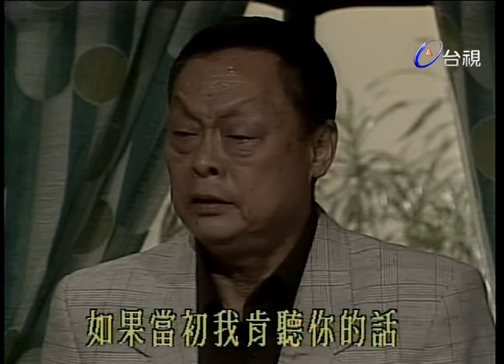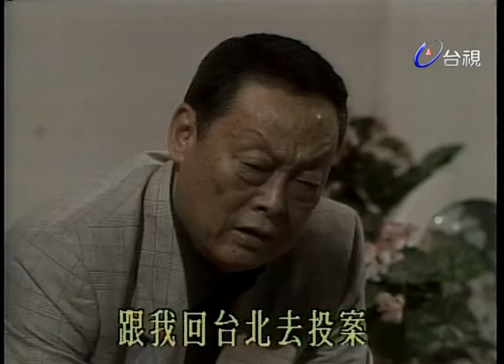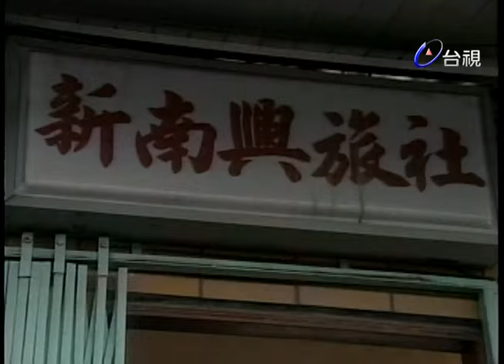洗錢 第 19 集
經濟罪犯程學偉，成立投資公司騙取投資人的游資近八十億，於一夕之間遠走菲律賓。財政部、調查局、刑事警察局成立專案小組，深入追查。刑事警察局派出幹員偵一組組長郭家豪、組員王中皇、朱文輝，前往菲律賓緝捕程學偉。

程學偉不止涉及詐欺案件，原來他還是菲律賓華人社會中最大幫派的領導者周華標的手下，周利用程的人頭，陸續將非法的營收近百億資金匯入台灣「洗錢」，並且轉入股市、房地產等多種金融市場。程學偉因案潛逃菲律賓，使得周華標的黑錢一時無法處理、周雖惱怒卻礙於龐大資金在程的手中而未便採取手段、這一點也正是程學偉聰明之處，世界雖大終究逃不出周華標掌心，不如死中求活，來到菲律賓投靠周華標，以時間換取空間，處心積慮取周華標而代之，尤其是周最寵愛之獨生女燕婷更是程巴結周的利器，乃對燕婷百般哄騙。家豪匆匆道別心愛的幼女小玲和對其關愛有加的胡小姐與文輝，中皇遠赴異鄉，而駐菲辦事處的歐主任更為三人租了一間小公寓，並以觀光客的身份，全力調查洗錢案，此時，家豪見了華僑張亦君，亦君美麗動人，氣質高雅，其夫過世多年，仍盡心侍奉公公，而令家豪留下深刻印象，同時亦君亦協助三人辦案。而菲律賓的高級警官卜查卻懷疑家豪三人身份，不時找三人麻煩，甚至把中皇當強盜，帶往局內問話，幸而有都有驚無險渡過。文輝在菲的親戚馬哈迪和文輝是一對活寶，不時擺出烏龍令人啼笑皆非，不過有了馬哈迪這個土生土長的華僑幫忙，倒也讓三人得了許多線索，一日，程學偉找人欲綁架家豪三人，幸而馬機警救三人脫險。

家寶三人緊盯程，險些將程帶回台灣，未料卻被狡猾的程逃走，程逃走，遇到宋子峰，峰救程，並刻意和程成了好友，原來峰真正的身份是財政部專員，正計劃潛伏於程身邊，以便調查程學偉幕後主腦。程又耍詐，要脅豪的女傭放蛇欲咬死三人，幸而三人以矯健的身手逃過，並對程放出不屑的話，程更加憤怒，勾結卜查欲打擊豪等人。

卜查利用偷天換日的方法，硬指控豪販毒，將豪、皇帶走，幸而輝和迪外出未被捕，幾番折騰，豪、皇在君的協助下逃脫，而卜查卻借題發揮，通緝三人，令台北方面震驚不已，卻又不能正面說明，立即派楊蓓茹赴菲。豪受傷，三人暫居君家，君因先生處境與毫雷同，兩人又一見如故，產生惺惺相惜的情感，未料卜查懷疑豪躲在君宅，派人搜查，豪等只好逃走，三人在酒吧中結識的小女茱莉亦幫助三人，爾後與楊會合，眾人決定出城躲一陣子。

演員:艾偉 孫亞東 黃仲崑 王中皇 田豐 龔連華 解淑珺 胡伶宜 林敬雅 朱文輝 馬俊騏 馬安 張泰倫